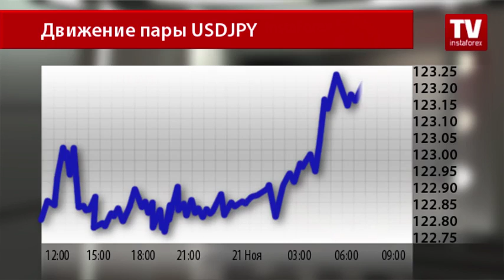Торговые настроения в начале новой недели